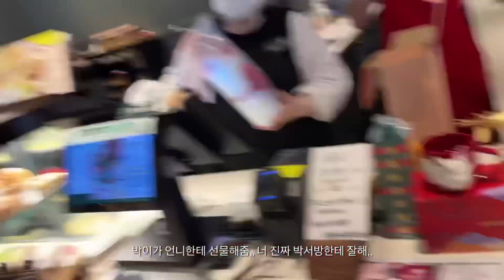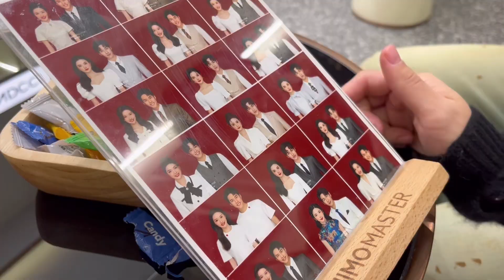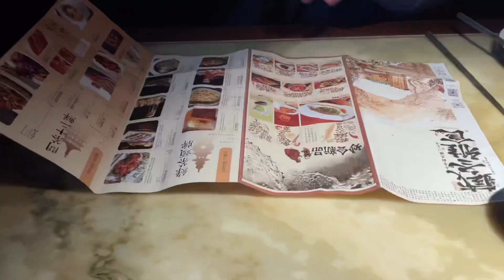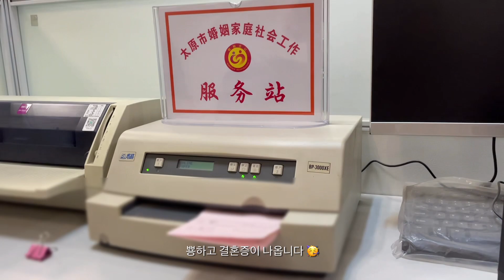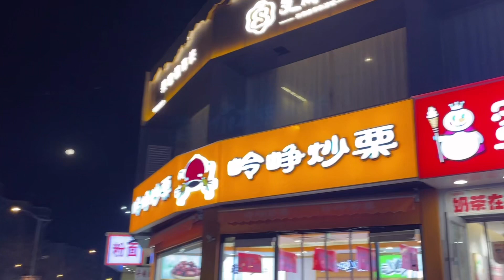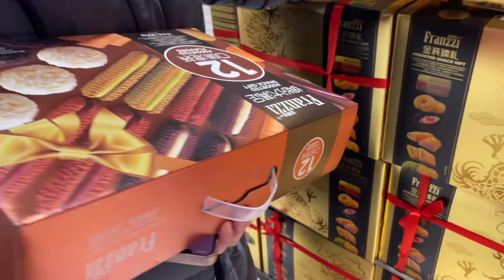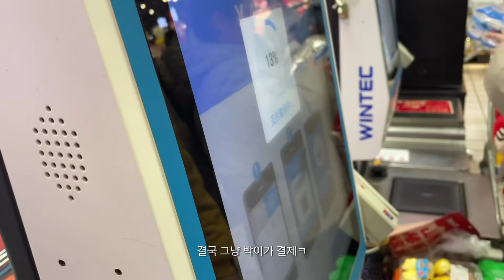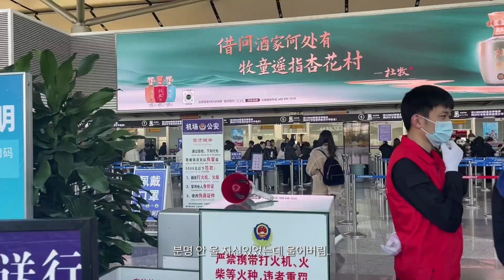[한중부부 브이로그] 사진관에서 사진 찍고 초스피드로 결혼증 수령 완료❣️이제 진짜 중국새댁이다..🙉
생각보다 순식간에 끝났던 중국에서의 혼인신고 완료!! 🇨🇳

이제 한국 혼인신고만 남아따 🥺